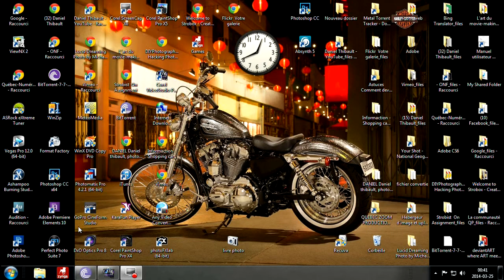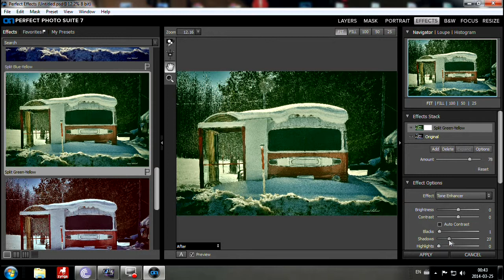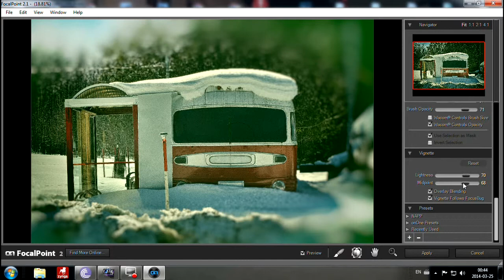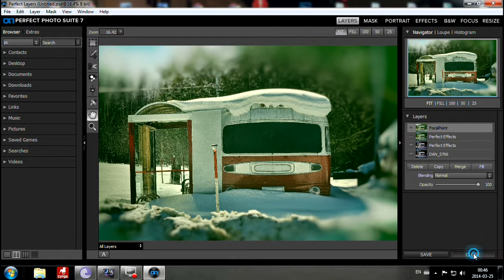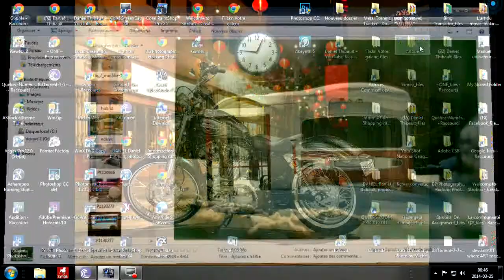ONE perfect software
capture decran du logiciel one